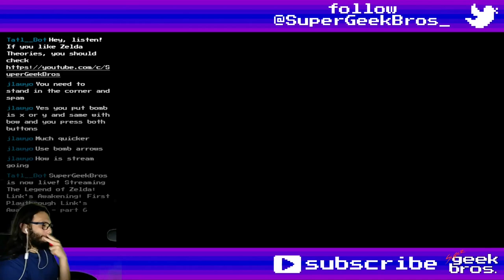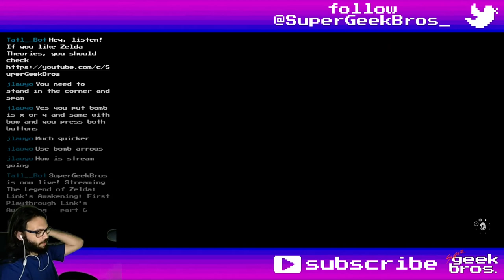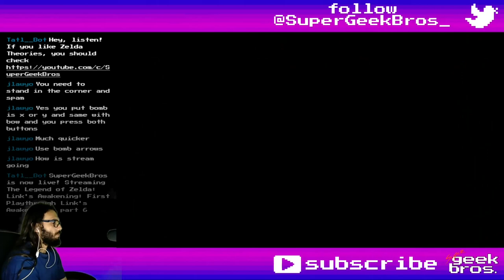Dampé, the Dungeoneer GOLD! Zelda: LA(NS) | part 18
100% playthrough of The Legend of Zelda: Link's Awakening for the Nintendo Switch.
In this video we'll build and pass the last level of Dampé's Dungeons, that's pointless and totally not worth it, but hey, I was going for 100% so you won't have to (I'll speed through the building process).

If you need to find something, here's what happened in this video:
00:00 - start

Dungeons:
Dampé's Dungeons - Level Gold:
Forging a Sword:
02:56 arrange
03:32 adventure
Crafting a Shield:
17:12 arrange
18:01 adventure
Bows } Swords:
34:10 arrange
35:15 adventure
Dungeon Song:
48:42 arrange
49:24 adventure
House of the Hinox:
1:04:54 arrange
1:05:04 adventure
Back to Square One:
1:09:21 arrange
1:09:43 adventure
Need a Hand?:
1:16:02 arrange
1:16:14 adventure
Zig-Zaggy:
1:25:17 arrange
1:25:49 adventure
Nothin' but Stairs:
1:42:50 arrange
1:43:56 adventure
Treasure Hoard:
1:55:26 arrange
1:55:55 adventure
Skull Arrangement
2:04:49 arrange
2:05:26 adventure
The Supreme Shape:
2:32:59 arrange
2:33:42 adventure

Items, Equipment, Collectibles and Quest Items:
17:01 300 Rupees - complete Forging a Sword
33:57 300 Rupees - complete Crafting a Shield
48:32 300 Rupees - complete Bows } Swords
1:04:44 300 Rupees - complete Dungeon Song
1:09:11 300 Rupees - complete House of the Hinox
1:15:53 300 Rupees - complete Back to Square One
1:25:07 300 Rupees - complete Need a Hand?
1:42:41 300 Rupees - complete Zig-Zaggy
1:55:17 300 Rupees - complete Nothin' but Stairs
2:04:39 300 Rupees - complete Treasure Hoard
2:32:49 300 Rupees - complete Skull Arrangement
2:53:38 300 Rupees - complete The Supreme Shape

Chamber Stones:
00:16 №25 - Towl Tool Shop (1280 Rupees)
00:39 №26
01:58 №27 - Mabe Village (fish an Ol' Baron larger than 60 pounds)

Random comments, interesting dialogues, places, fails and epicnesses:
1:24:07 physics are cool
1:29:14 you can cross those rooms from the left

Title: Dampé, the Dungeoneer GOLD! Zelda: LA(NS) | part 18